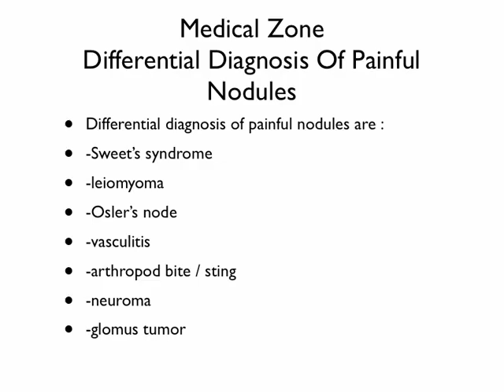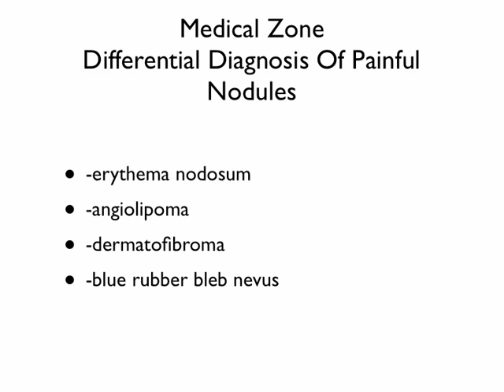Medical Zone - Differential Diagnosis Of Painful Nodules